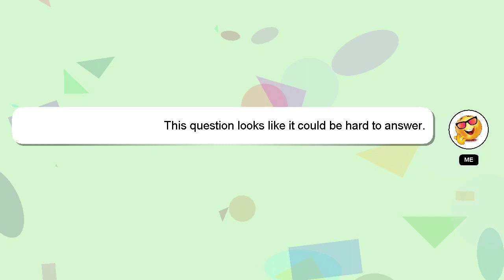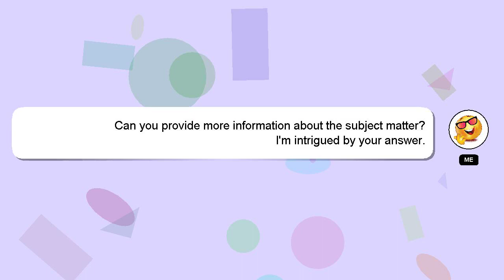How to blend pineapple juice?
Let me give you a brief introduction of who I am, Good day, I am Delphi. I can assist you in discovering answers to your inquiries. - How to blend pineapple juice?

Let me know if you have more specific questions or concerns by leaving a comment or starting a chat. Providing an answer will be acknowledged and appreciated with a 'heart' from me.

*2 What we are experimenting :*